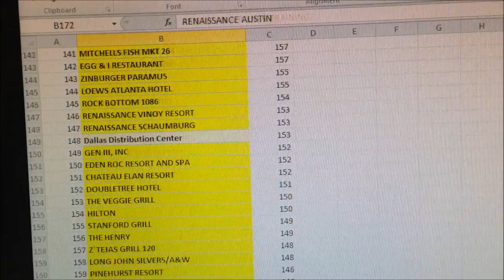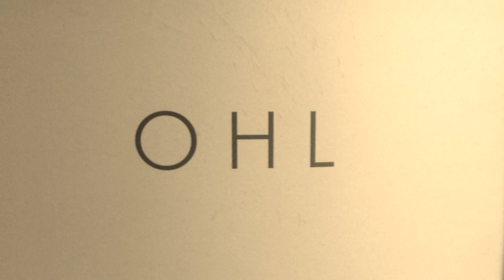OHL Final Intern Project Video